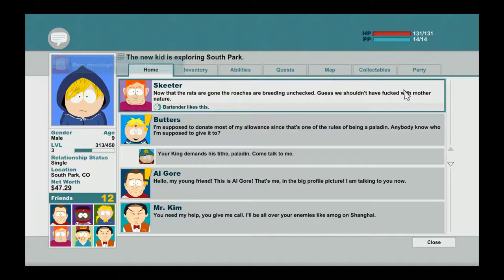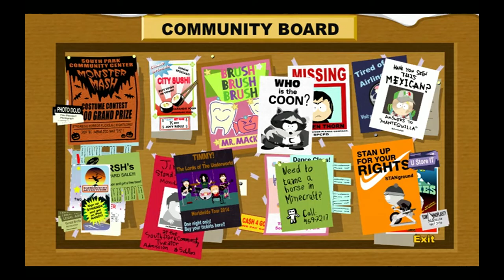ITS A COP! - South Park: The Stick Of Truth - Gameplay - Part 3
Hey guys!
I hope you guys like the video, I love South Park so this is going to be fun :3.
I can never unsee what I've seen TT.TT